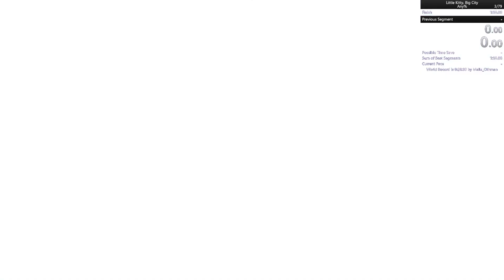Little Kitty, Big City Any% 38s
Split a little late so I have to retime it but this is probably the only time I'll do this category.